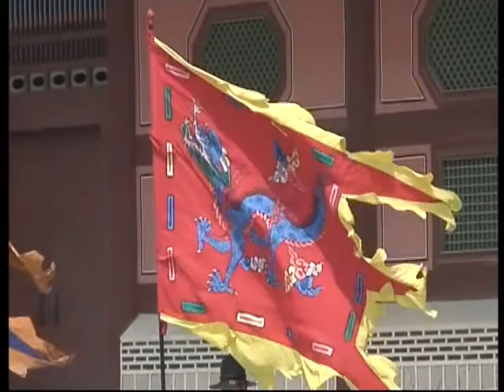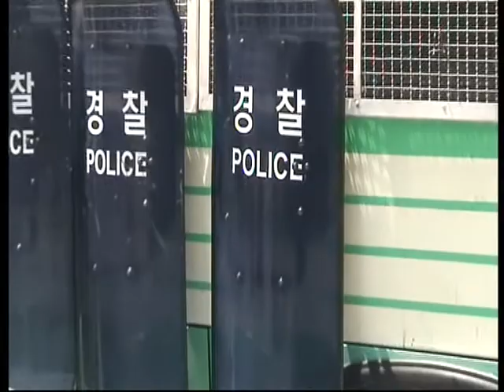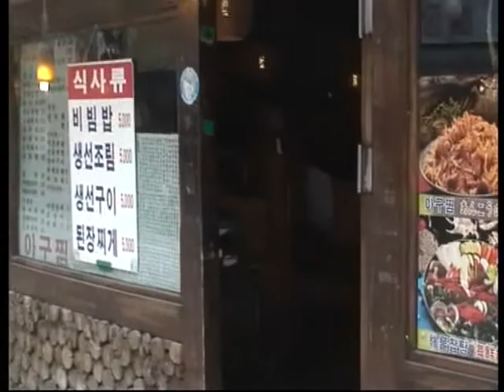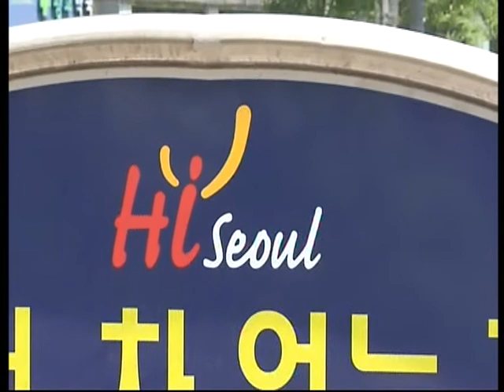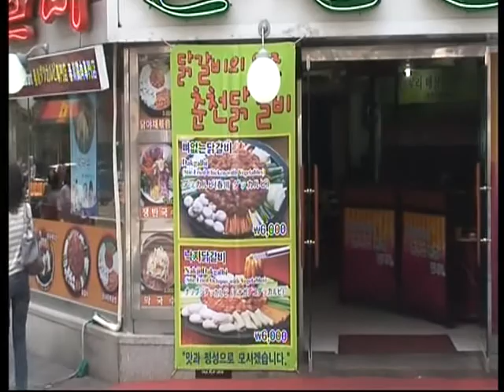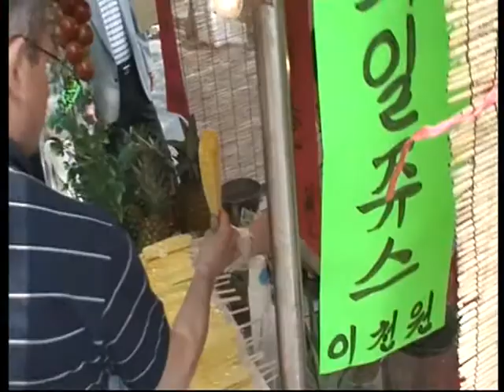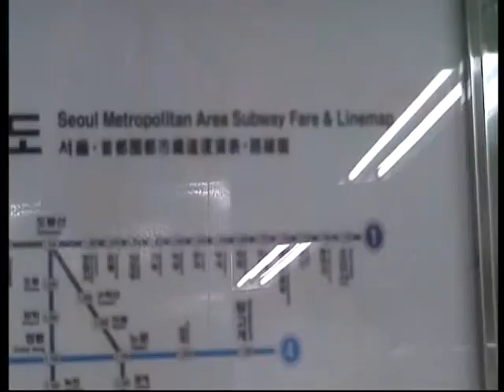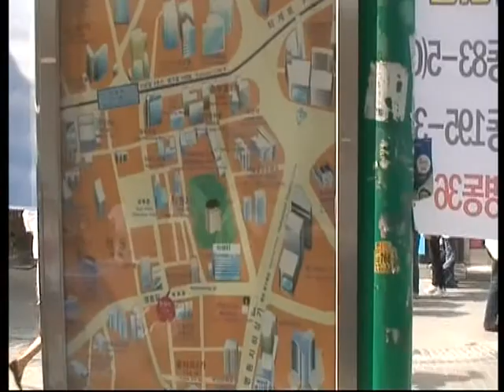Australia Via Korea 2008